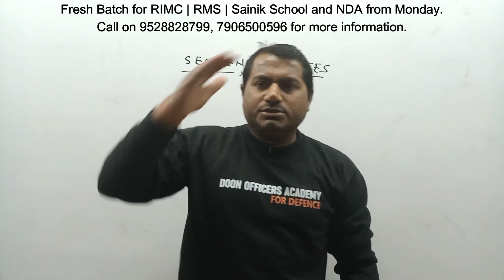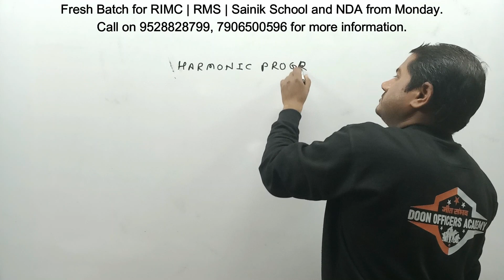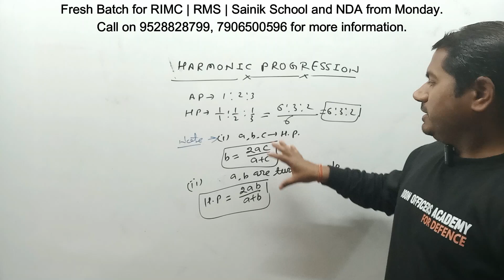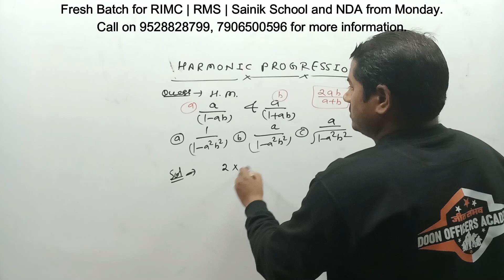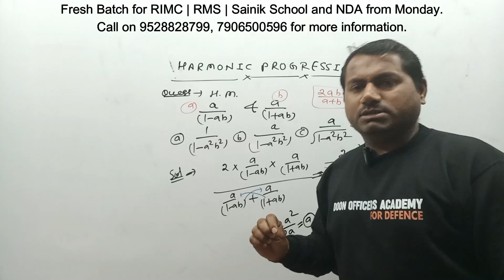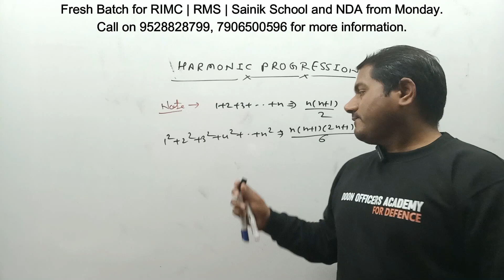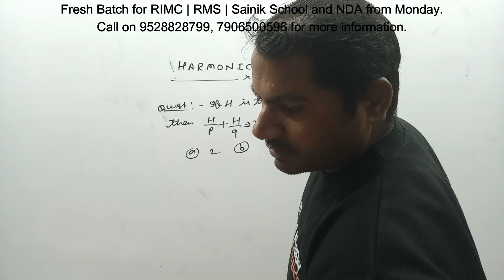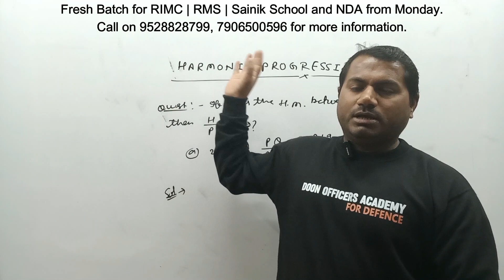FREE NDA Maths Harmonic Progression (GP) Part-2 | आसान तरीके से! | NDA 1 2023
Doon Officers Academy has started best NDA maths classes with best maths faculty of India to prepare candidates for guaranteed selection .
Our course is designed as per the NCERT so that u can crack the NDA without difficulty in fast way. Our classroom courses are Designed in the fine pattern so that the candidates become cadets.
NDA GUIDANCE IS AVAILABLE IN OUR YOUTUBE CHANNEL FOR NDAMATHS